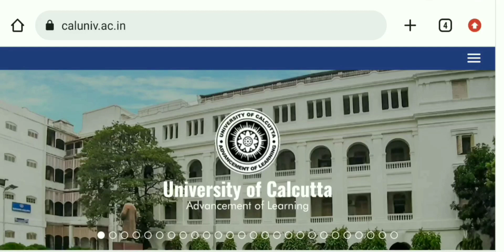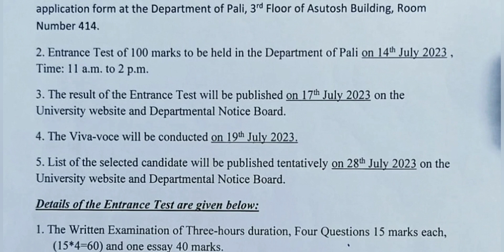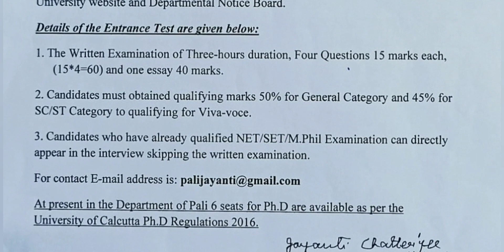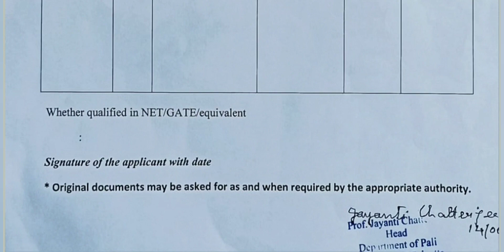PhD Admission 2023 // Calcutta University // West Bengal